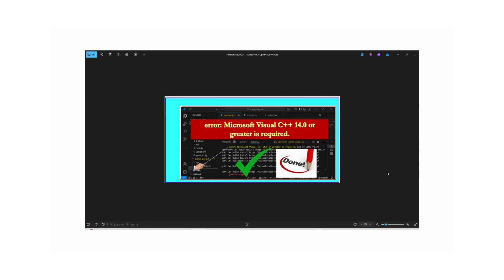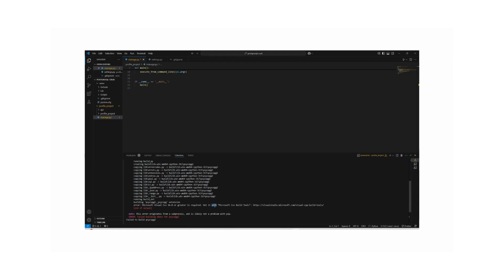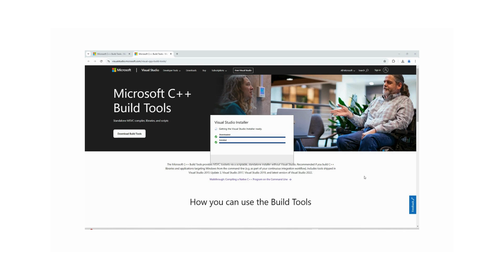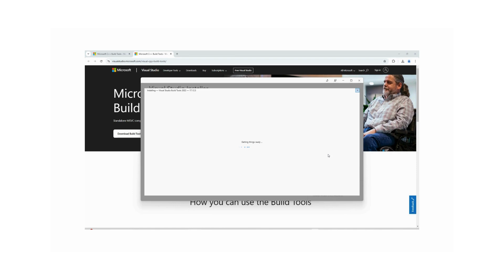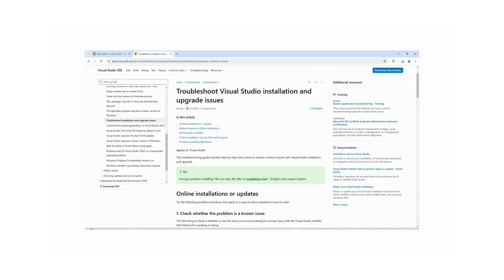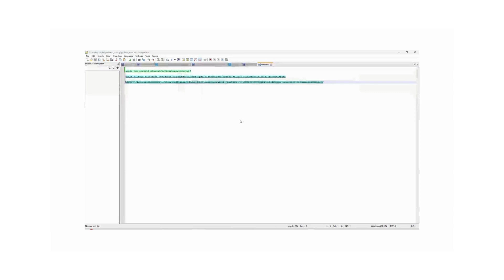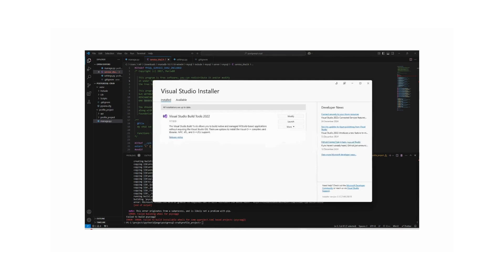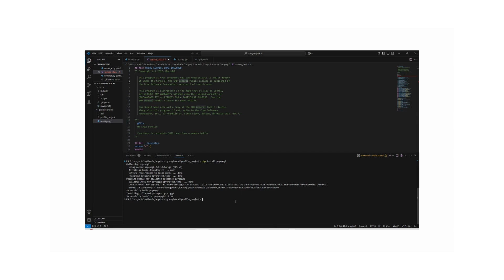(Fixed) error: Microsoft Visual C++ 14.0 or greater is required.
In this video, I’ll show you how to fix the 'Microsoft Visual C++ 14.0 or greater is required' error when installing Python packages or running Python code that requires compiling C or C++ extensions.

error: Microsoft Visual C++ 14.0 or greater is required.
error: Microsoft Visual C++ 14.0 or greater is required. FIXED.
How to Fix 'Microsoft Visual C++ 14.0 or Greater is Required' Error in Python
Resolve Microsoft Visual C++ 14.0+ Installation Error for Python (Quick Fix)
Fix Microsoft Visual C++ 14.0 or Greater Error When Installing Python Packages
How to Install Microsoft Visual C++ 14.0 or Greater for Python on Windows
Python Install Error: Microsoft Visual C++ 14.0+ Required (Solution)

If you’re facing issues with Python packages or need help with compiling extensions, this video provides a quick and simple solution.

Error: could not install microsoft.visualcpp.redist.14
refer: